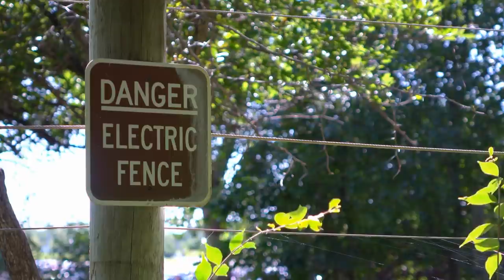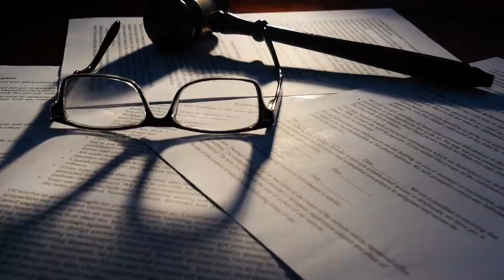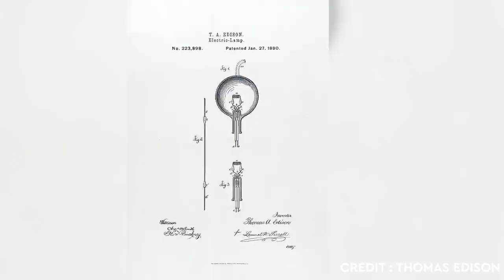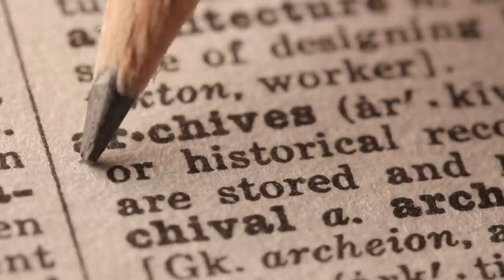5 Most Heavily Guarded Places On Earth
5 Most Heavily Guarded Places On Earth